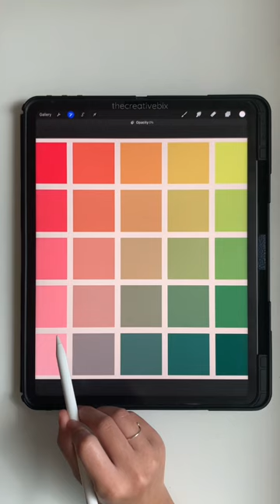Making a Christmas color palette